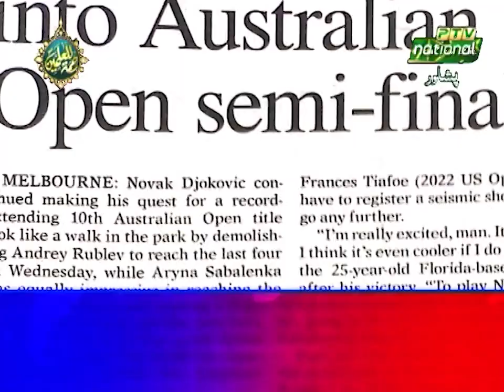Da Nan Khabar | 22-09-2023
Hosts: Lihaz Ali, Ghulam Dastageer
Produce By: Aftab Khattak